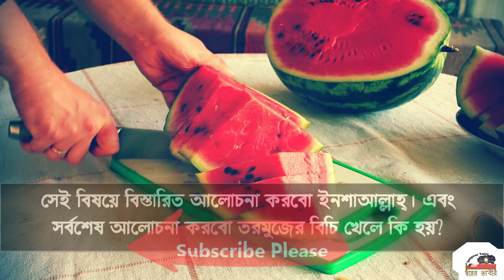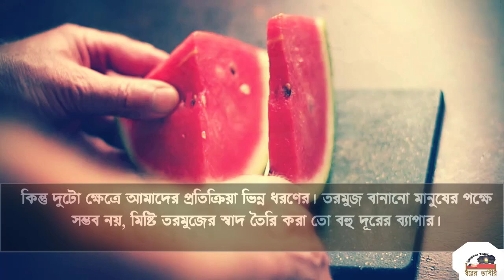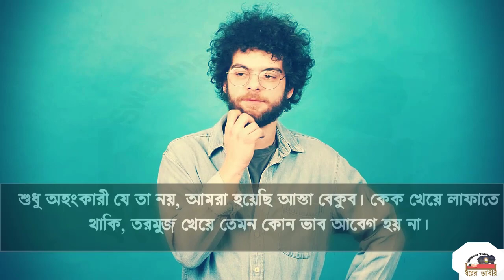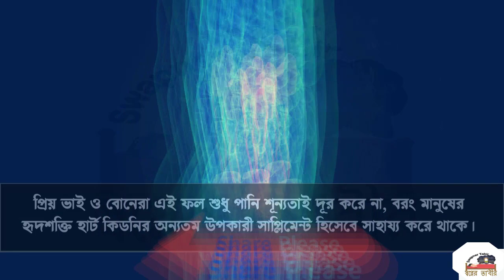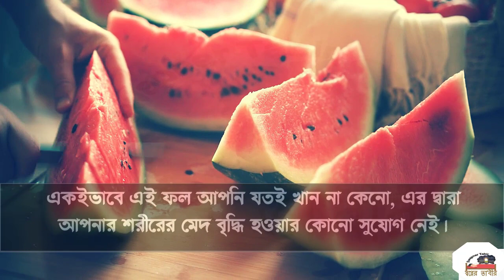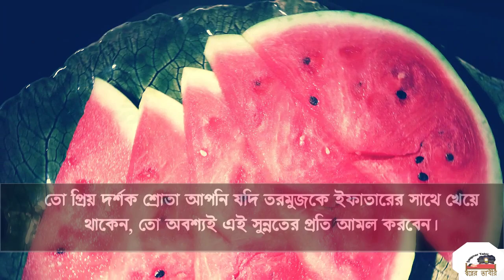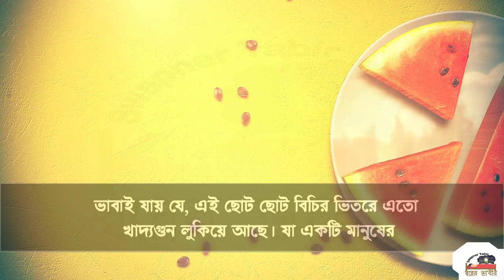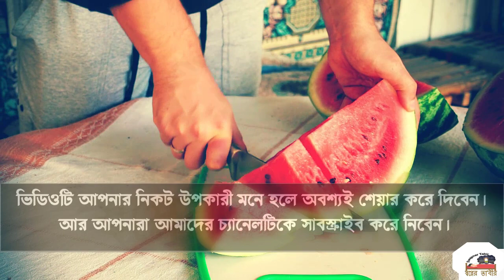🍉ইফতারে তরমুজ খাওয়া ব্যক্তিরা রাসুল সঃ এর এই কথাকে অবশ্যই শুনে রাখুন iftar - Islamic Knowledge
তো প্রিয় দর্শক ভিডিওটি যারা শেষ পর্যন্ত দেখেছেন, তাঁরা কমেন্টে আমিন লিখে  জানাবেন। এবং ভিডিওটি যদি আপনার কাছে উপকারী মনে হয়ব তাহলে অবশ্যই ভিডিওটি শেয়ার করে দিবেন। হতে পারে আপনার একটা শেয়ার এর কারণে বহু মানুষ এই বিষয় গুলো সম্পর্কে জানতে পারবে। এবং অনেক মা বোনেরা গুনাহের হাত থেকে বাঁচতে পারবে। এবং অনেক মা বোনেরা জরায়ু ক্যান্সার থেকে রক্ষা পেতে পারবে। আল্লাহ্‌ সুবাহ্নতায়ালা সবাইকে যেন এই ভিডিওটি শেয়ার করার তৌফিক দান করেন, আমিন। এবং আমাদের কে যেন সহিহ বুঝ দান করেন, এবং আমাদের সবাইকে যেন সরল পথে পরিচালিত করেন। এই কামনায় আজকের ভিডিওটি এখানেই সমাপ্তি। আসসালা মুয়ালালাইকুম ওয়ারাহমাতুল্লাহি ওয়াবারাকাতুহ